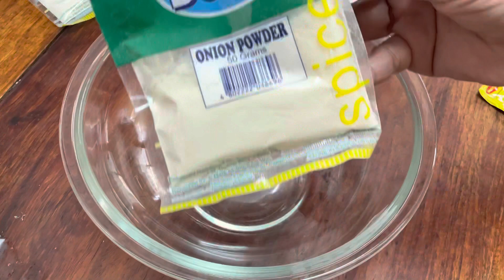Cooking Vlog #26: YUMMY Pork Steak Recipe ala Mamay | Mamay’s TV